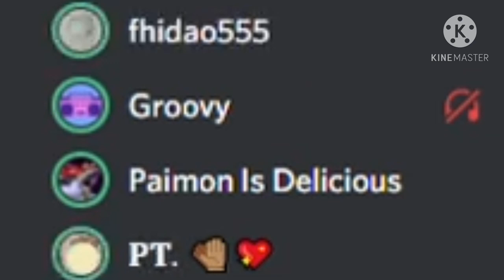when Max singing-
vc with friends part 1 coming soon